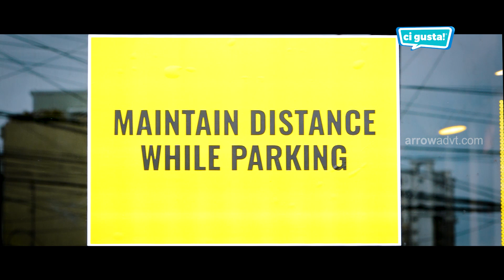Ci Gusta is back to serve you || How we care for your health video by Arrow Advertising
If you haven’t been mesmerized by the latest sleek and silky video produced by Arrow Advertising India Pvt. Ltd. for our esteemed client Ci Gusta Hyderabad Hitech City, be now. We are pretty excited to present it to you. Watch it and let us know if you too want to go with such video for your business. Here we go! Give us a ring for further queries.